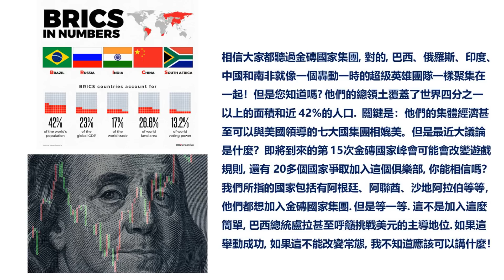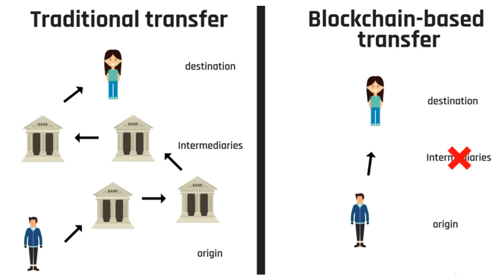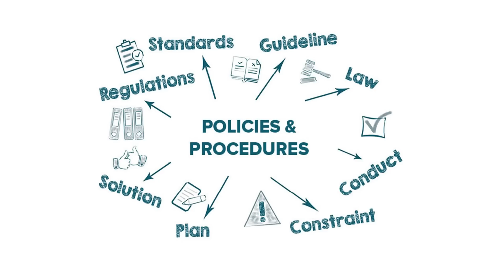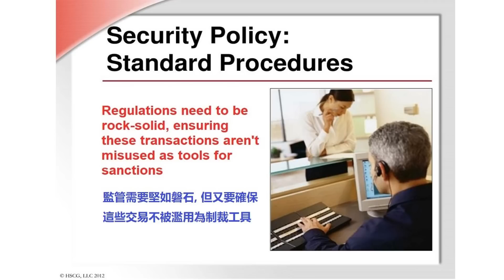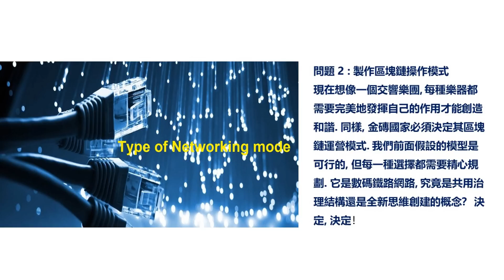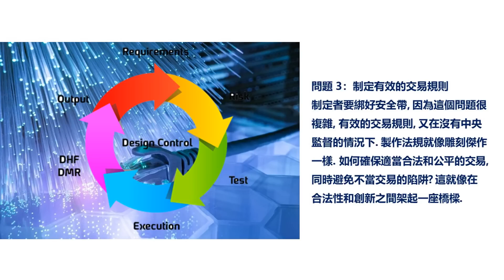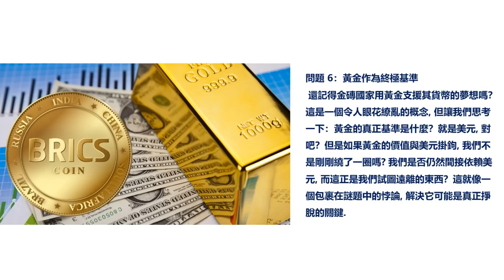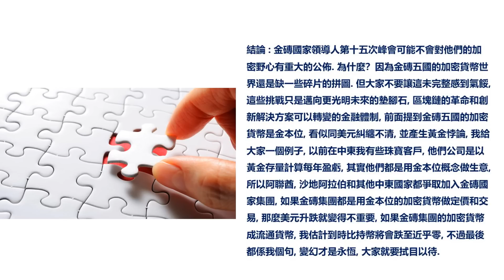[金銀周報 特輯2] 金磚集團加密貨幣的黃金悖論, 其加密貨幣是金本位, 中東早已是金本位國家, 美元變得不重要, 比特幣可能歸零 [黃金 白銀 黃金分析 金價分析 白銀分析 黃金價挌]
[金銀周報 特輯2] 金磚集團加密貨幣的黃金悖論, 其加密貨幣是金本位, 中東早已是金本位國家, 美元變得不重要, 比特幣可能歸零 [ 黃金 白銀 黃金走勢 金價走勢 白銀走勢 鉑金走勢 美元走勢 黃金白銀 加密貨幣 BRICS CBDC 投資貴金屬 * 變幻才是永恆]